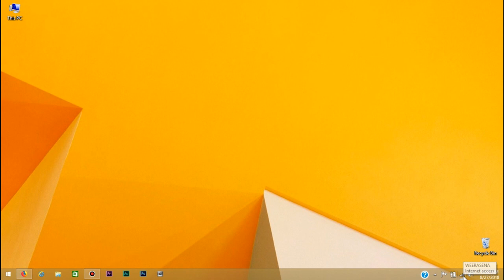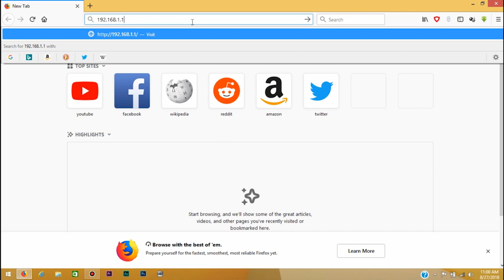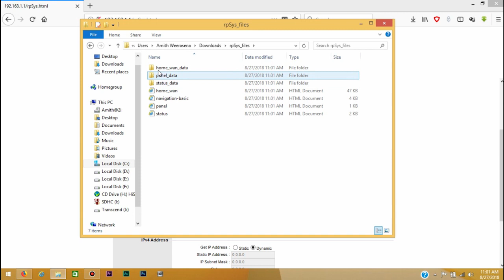How to hack/recover SLT broadband password easily in sinhala